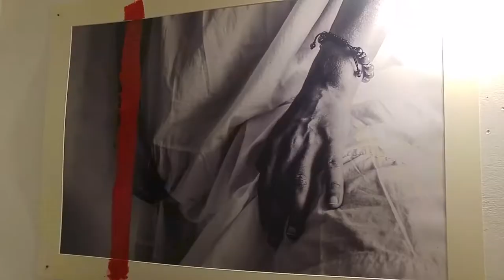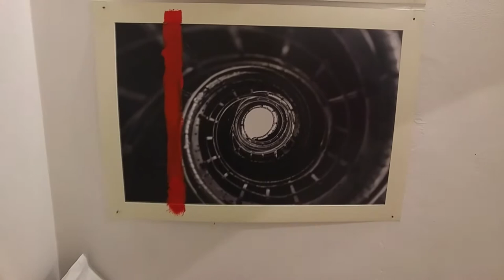Pocket fest Autumn 10.11.17 PHOTOIMPULS izlozhba na Ivan Shishiev